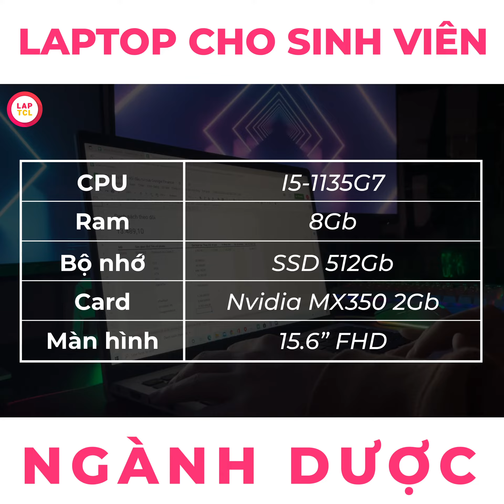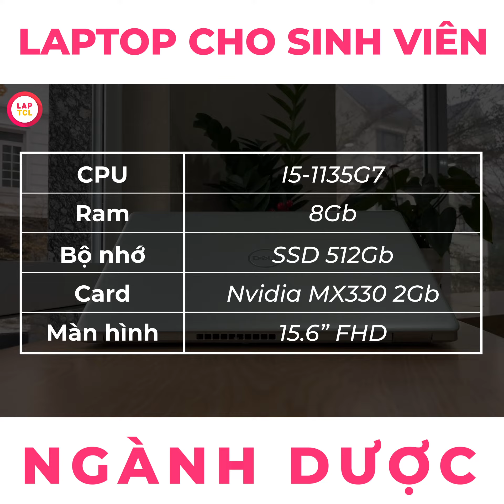Tư vấn Laptop: TOP 5 Laptop tốt nhất dành cho sinh viên Dược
1️⃣Top 1: Dell Inspiron 3511 (NEW Full Box)

👇Thông tin chi tiết và link sản phẩm ở từng ảnh👇
⌛️ NHANH TAY ĐẶT MUA – THỜI GIAN CÓ HẠN
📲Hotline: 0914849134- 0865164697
📩Fanpage: Laptop TCL - Laptop Sinh Viên Hà Nội
🏬Địa chỉ: 153 Lê Thanh Nghị, Hai Bà trưng, Hà Nội
🏬Showroom 2: số 5 ngõ 12 Trần Phú, Hà Đông, Hà Nội